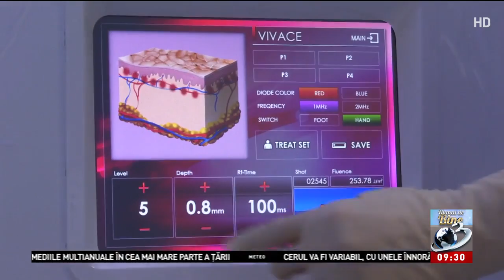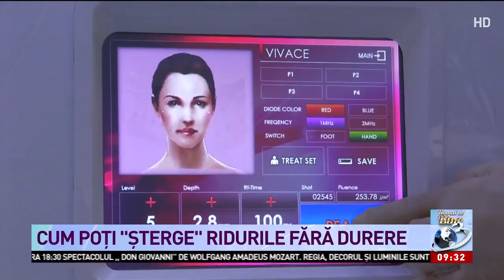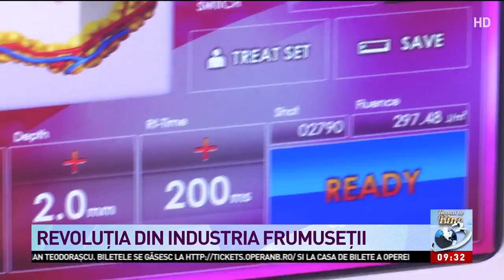Proceduri cosmetice fără bisturiu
Proceduri cosmetice fără bisturiu, Numai de bine, 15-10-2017